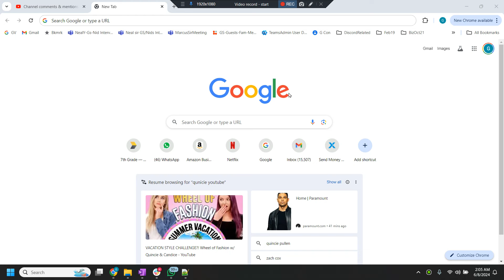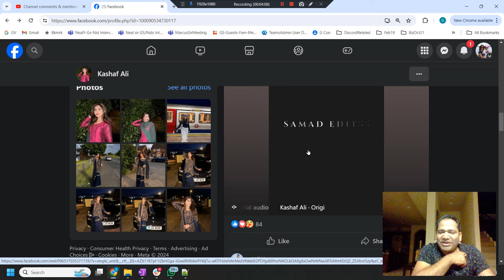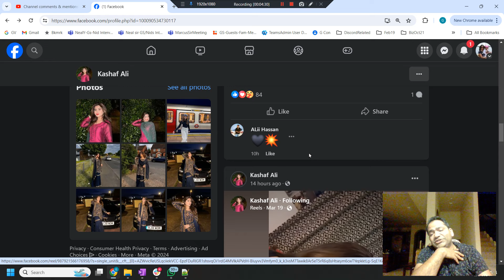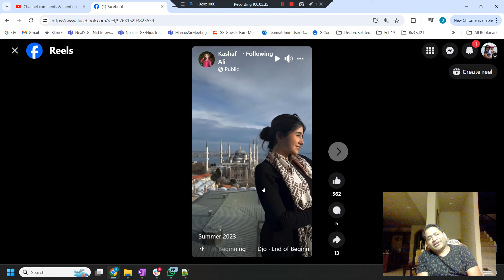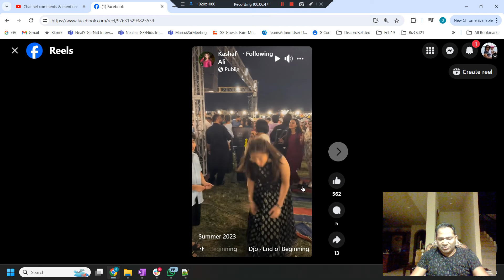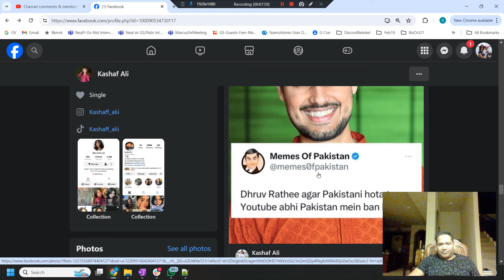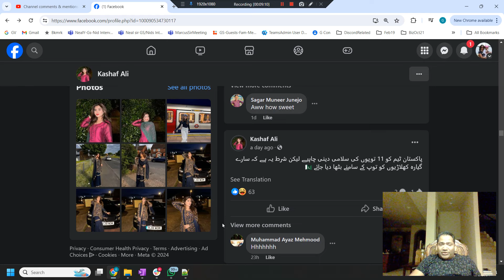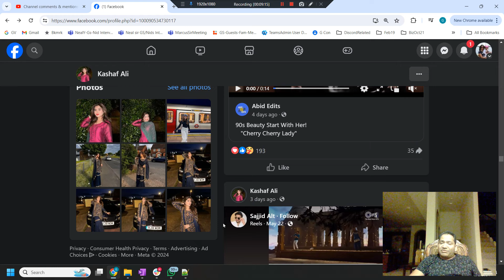Reaction To Kashaf Ali Videos On Facebook: The Harsh Reality Of USA Life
In this video, I share my thoughts and reactions to Kashaf Ali's videos on Facebook where she glamourizes life in the USA. While her content is engaging, it’s important to discuss the harsh realities of living in the USA that she may not be aware of. Join me as I dive into the contrast between perception and reality.